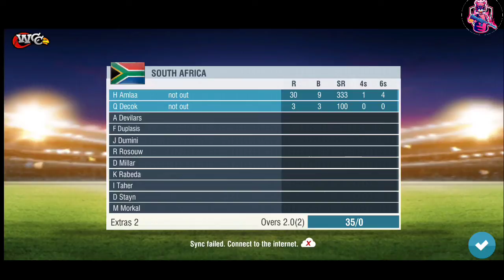South Africa vs West Indies live | ICC Men's T20 World Cup| English/Hindi cricket commentary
welcome to captkash gaming channel. Here you will find a lot videos related to games

CHANNEL FEATURES:

-car games
-truck games
-train games
-action games
-cartoon games

I am trying my best to bring you best games.
-thanks
Game-world cricket champion